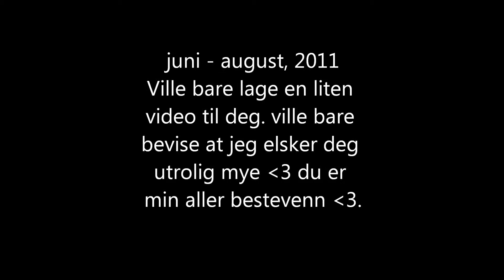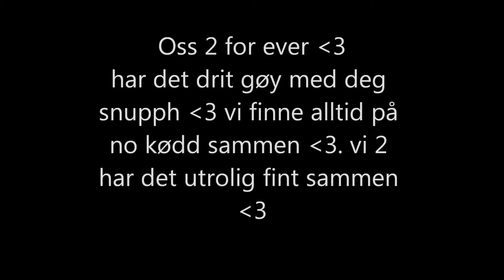Ingeborg andra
video av Ingeborg og Tuva